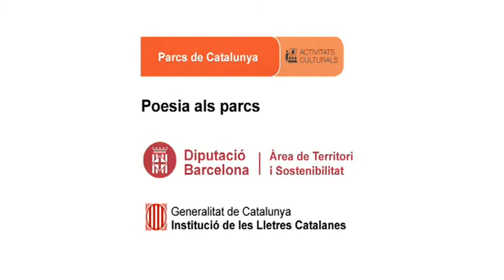Els sermons del matí, recita David Ymbernón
Data: 02/12/2012
Títol recital: Poesia als quatre vents
Rapsode: David Ymbernón
Títol poema:Els sermons del matí
Autor poema David Ymbernón
Lloc: Begues, Parc del Garraf
Autor vídeo: Martí Montes
Productor: Parcs de Catalunya - Diputació de Barcelona